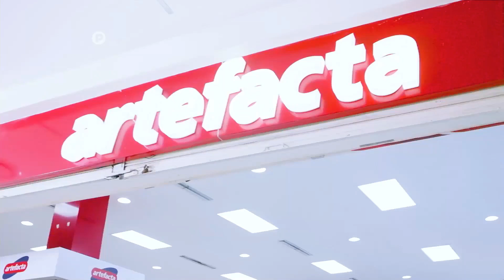ARTEFACTA - Findes Negros (Ecuador 2020)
Comercial de Artefacta: Findes Negros de Artefacta. Adelanta tu Blackfriday.